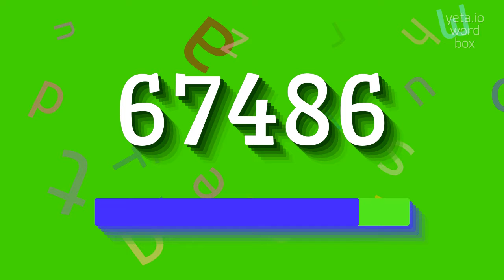How to say "67486"! (High Quality Voices)